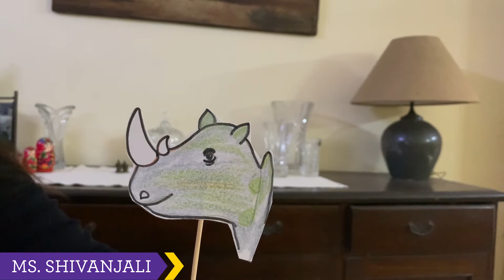Saturday's Story Webinar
Hello Children!
We hope you are keeping safe and having a blast in your Summer Vacations! To add to your joy of holidays, we bring you another episode of Saturday’s Story Webinar. Today, we are going to listen to a folktale named The Caterpillar’s Voice. Such an interesting name, right? How can a tiny caterpillar’s voice be so influential that the story’s name is based on it? There is definitely something fishy here!
Come, let us find out!